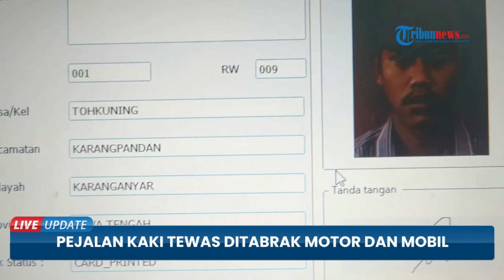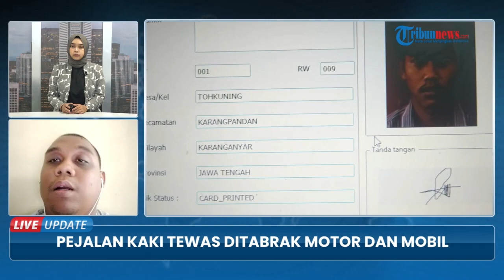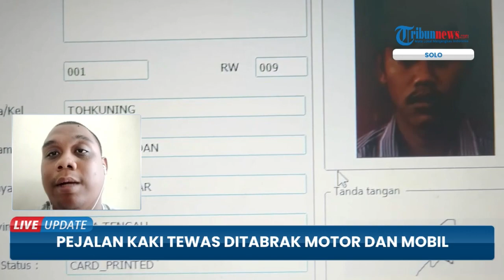Kecelakaan Maut Jalan Solo - Tawangmangu, Pejalan Kaki Terpental hingga Tewas Ditabrak Kendaraan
TRIBUN-VIDEO.COM - Pejalan kaki asal Desa Tohkuning, Kecamatan Karangpandan, menjadi korban kecelakaan di Jalan Solo-Tawangmangu, Kamis (11/8/2022) dini hari.

Tepatnya di barat SPBE, Dusun Karang, Kelurahan Gayamdompo, Kecamatan Karanganyar, Kabupaten Karanganyar.

Korban terlibat kecelakaan lalu lintas karena terserempet motor hingga terpental.

Seusai terpental, korban ditabrak mobil yang melintas.

Koordinator Rescue Pemuda Pancasila (RPP) Karanganyar Juniardi Setiawan mengatakan kecelakaan itu menyebabkan seorang pejalan kaki meninggal. (*)